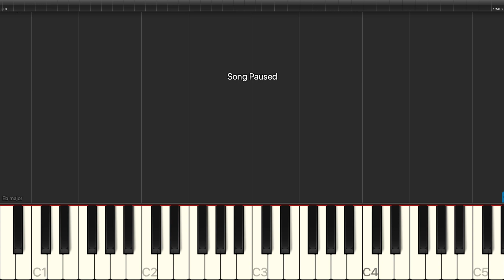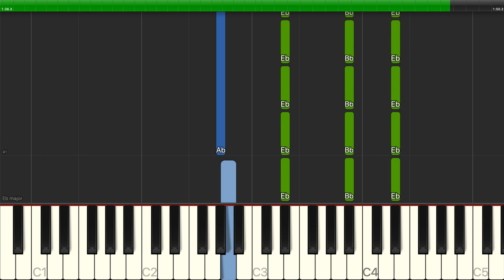Sara Bareilles - You Will Still Be Mine (from Waitress The Musical) - Piano Backing Track Tutorials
Learn how to play Sara Bareilles - You Will Still Be Mine (from Waitress The Musical) - Piano Backing Track Tutorials - Karaoke